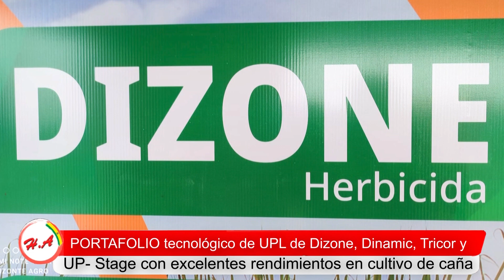UPL - Dizone, Dinamic, Tricor y UP- Stage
• Entrevistado: Ing. Hugo Andrés Tapia – Empresa UPL

TEMA: PORTAFOLIO tecnológico de UPL de Dizone, Dinamic, Tricor y UP- Stage con excelentes rendimientos en cultivo de caña